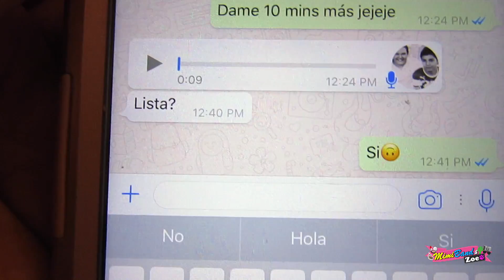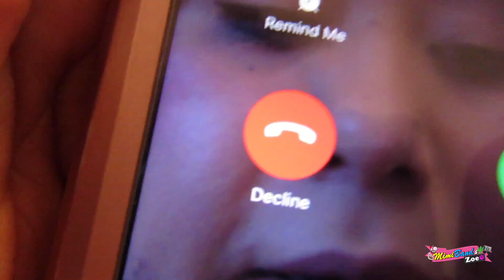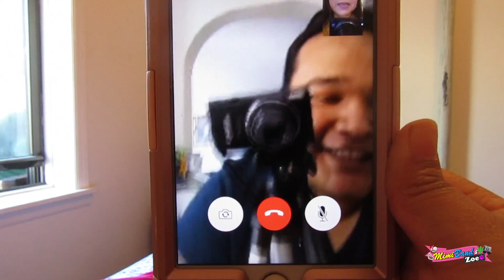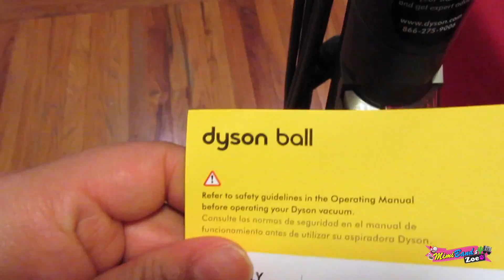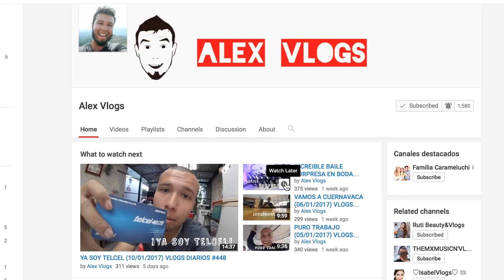VIDEO LLAMADA CON CHIO! VLOG#105 (ENERO/15/17)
Muchas gracias por su tiempo.!!
QUIERES MANDARNOS NA CARTITA O POSTAL?YA TENEMOS APARTADO POSTAL!